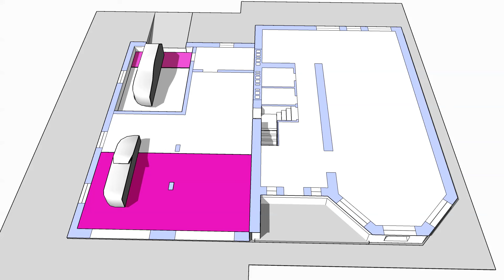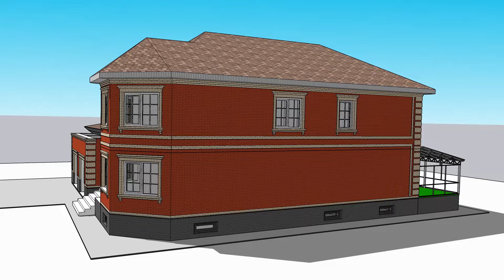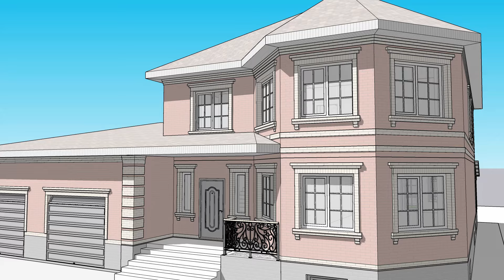КРАСИВЫЙ КИРПИЧНЫЙ ДВУХЭТАЖНЫЙ ДОМ 260 кв.м. + ГАРАЖ. 16х20м. ЭСКИЗНЫЙ ПРОЕКТ. HOUSE DESIGN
Строю дома с нуля.
Создаю эскизные проекты домов с 3D визуализацией.
Помогаю определиться с планировкой комнат будущего дома.
Я сам веду строительство в ИЖС и поэтому даю советы с практической точки зрения. Чтобы во время постройки дома и последующем разведении коммуникаций, у строителей не возникло неожиданных проблем.
Чтобы ваш дом выгодно выделялся на фоне соседних, я придумываю красивую или необычную раскладку кирпича наружных стен.
Консультирую по строительным вопросам в сфере индивидуального жилого строительства.

В плейлистах "ПРОЕКТЫ ДОМОВ" "МОИ ДОМА", частично показываю свою деятельность.